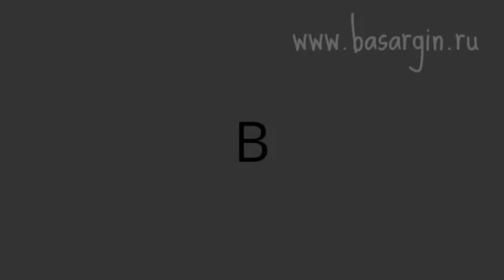и с заключительным словом выступит Старухин Ярослав Петрович